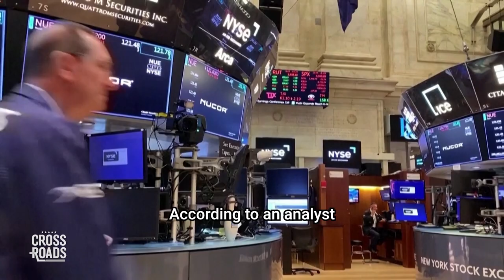Bud Light Will Never Fully Recover | Trailer | Crossroads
The anti-woke boycotts launched on a grassroots level by conservatives have seen them win their first key victory, as analysts predict that Bud Light will permanently lose nearly a quarter of its business. Internal conflicts could be the thread that unravels Russia. And U.S. Attorney General Merrick Garland could get impeached, as an extension of the probe on Hunter Biden.

In this live Q&A with Crossroads host Joshua Philipp, we’ll discuss these stories and others, and answer questions from the audience.